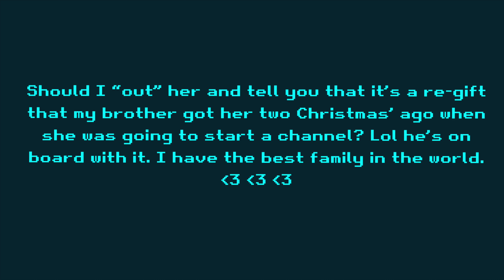Peace out 2021 - I’ll miss ya! | Vlogmas 2021 Days 8-31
I love December! It’s Christmas time and it’s my birthday month! I have a lot going on this month and a lot to tell you so let’s do a daily hang!

Check out my blog! There are always (allegedly) partner posts with videos!

Check out my first ever video here if you want to know more about what I’m doing on YouTube!

Music in this video courtesy of Jobii / Auld Lang Syne